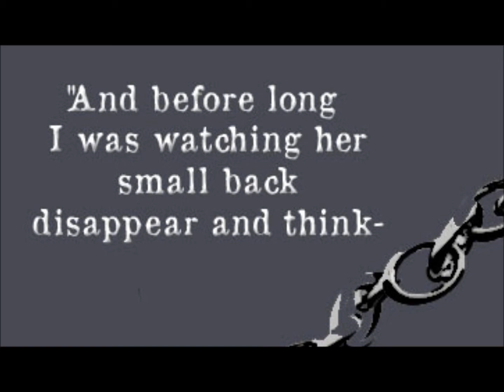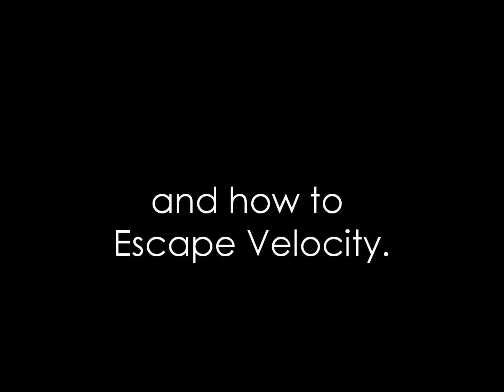LIS535 - Hard Love by Wittlinger, a book trailer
This video is a book trailer for the young adult novel "Hard Love" by Ellen Wittlinger.  It was put together between the dates of March 9th and 12th of 2011.

Most images, especially the collages, where put together by me.

Additional Credits...
-image credits:

'boston'

boston-on-an-old-torn-map-isolated-part-of-the-old-map-
series.html

'broken mirror eyes'

'broken smile girl'

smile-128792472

'divorce'

'hard love cover'

_HromQjPCeb4/SJZGOfr3afI/AAAAAAAAAVE/zgkwaXxCCKw/
s400/Hard+Love+by+Ellen+Wittlinger.jpg

'postcard'

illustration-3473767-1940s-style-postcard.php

'provincetown'

'self doubt'

all collages made by Bryan Sajecki

-This book trailer was made as a class project and the
author has no intent on using the book trailer for
anything else other than the aforementioned  reasoning.  If
you have a problem and believe that your material is being
the video stating so.

Thank you very much for your view and go Library and Information Studies & Sciences.